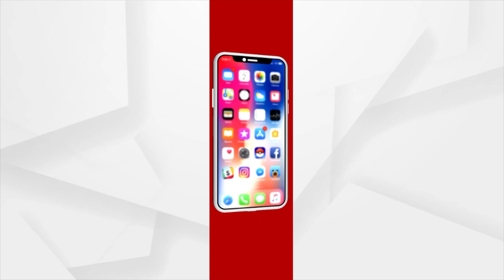BJP's Prithviraj Harichandan Lashes Out At State Govt Over Filing Petition On Ratna Bhandar Issue